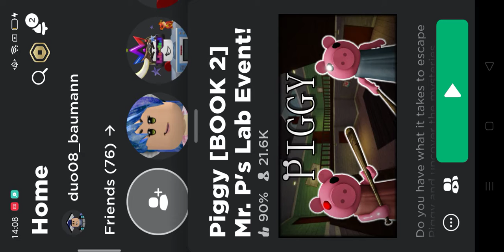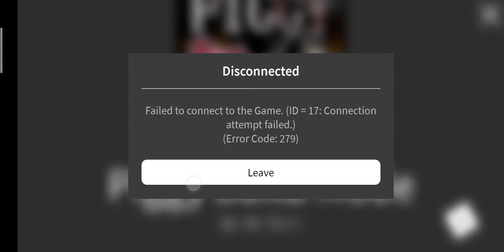August 22, 2021